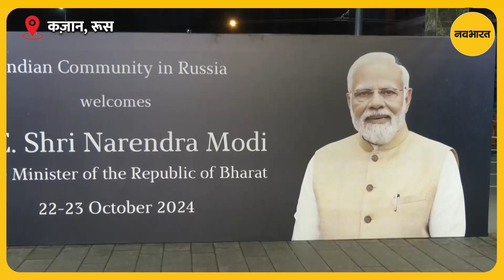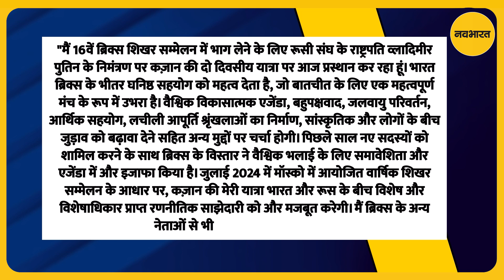BRICS Summit 2024 में PM Modi का यूं स्वागत करेगा Russia, प्रधानमंत्री की आयी ऐसी प्रतिक्रिया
PM मोदी (PM Modi) रूस की अध्यक्षता में 16वें ब्रिक्स शिखर सम्मेलन (BRICS Summit 2024) में भाग लेने के लिए कज़ान के लिए रवाना हुए. प्रधानमंत्री नरेंद्र मोदी के स्वागत के लिए प्रवासी भारतीयों (Indian Diaspora) द्वारा बिलबोर्ड लगाए गए हैं